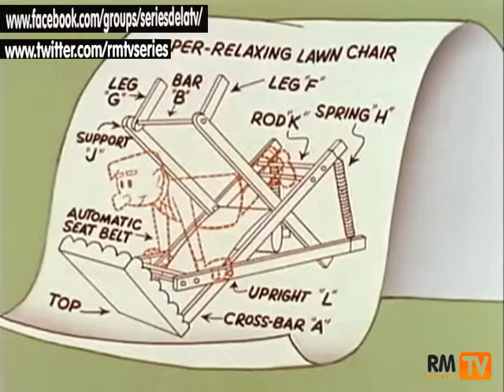Felix el gato 21 Hamaca super relajante